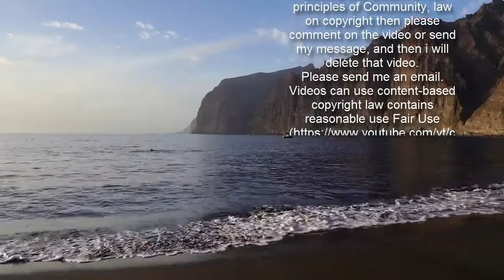Prinzessin Eugenie zeigt zum ersten Mal ihr Baby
Prinzessin Eugenie zeigt zum ersten Mal ihr Baby   Prinzessin Eugenie teilt Foto mit ihrem Mini    Prinzessin Eugenie (30) zeigt zum ersten Mal ihr Baby. Am 9. Februar kam ihr kleiner Sohn zur Welt. Jetzt präsentieren sie und ihr Ehemann Jack (35) den Mini und verrät Fans und Followern auch die drei Vornamen des Nachwuchses.  Erst sahen Royal-Fans einen anderen Namen hoch im Kurs   „Wir wollten euch August Philip Hawke Brooksbank vorstellen“, schreibt Eugenie zu ihrem Instagram-Post. „Danke für eure wunderbaren Nachrichten. Unsere Herzen sind voller Liebe für dieses kleine Wesen, das können Worte gar nicht ausdrücken. Wir sind so aufgeregt, euch diese Fotos zeigen zu können.“⁣ Fans hatten zuvor noch vermutet, man habe den Namen „Arthur“ für ihn auserkoren. Die frischgebackene Großmutter Sarah Ferguson hatte einen Instagram-Post abgesetzt, auf dem der Name zu sehen war – prompt wurde darüber spekuliert, ob der Kleine von Prinzessin Eugenie und Ehemann Jack Brooksbank so heißen mag. Jetzt wissen wir: Nein, man hat sich für drei andere Vornamen entschieden.   Im Video: Hier verlassen die frischgebackenen Royal-Eltern das Krankenhaus.